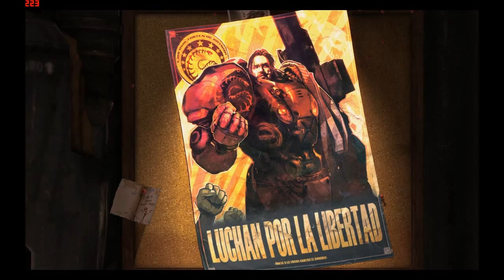Starcraft II: Wings of Liberty [BRUTAL/Español] #2 - Intermedio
Segundo intermedio.